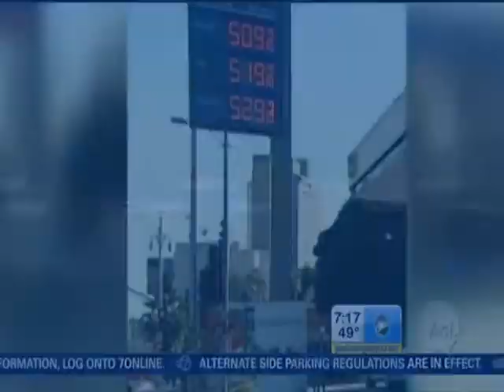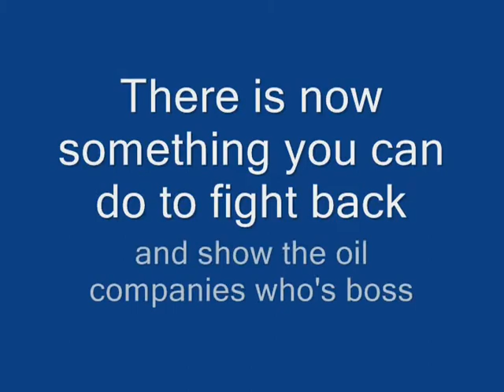Gas prices rising. Need a solution?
Hate gas prices going up? There's a solution for that.